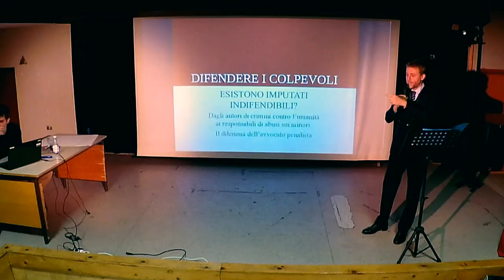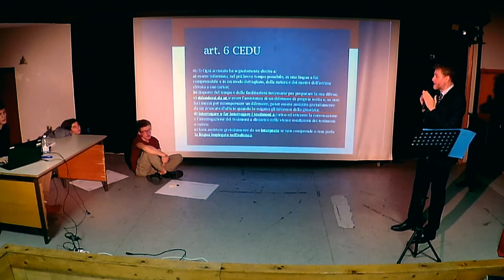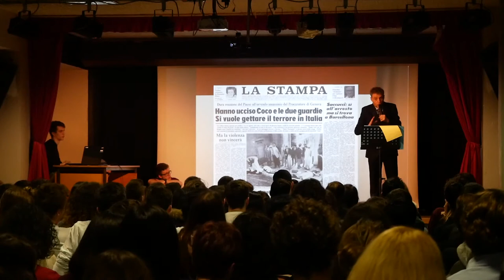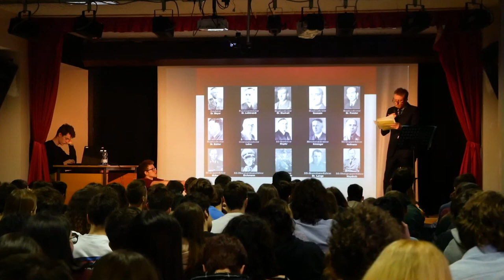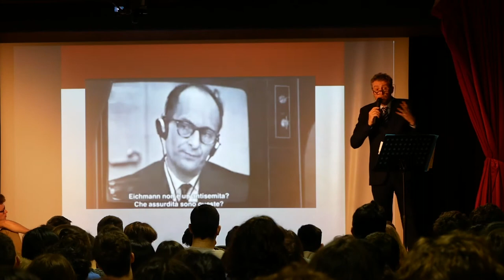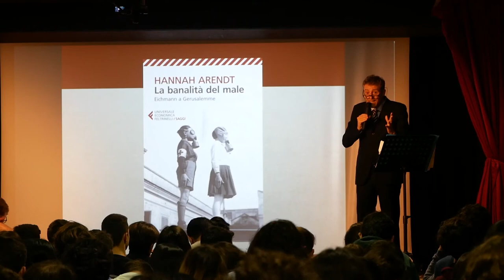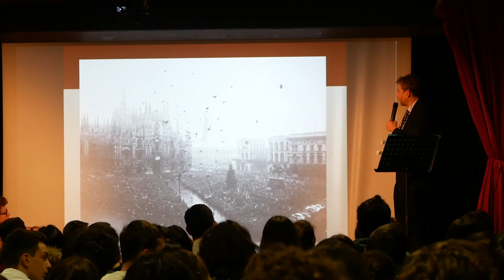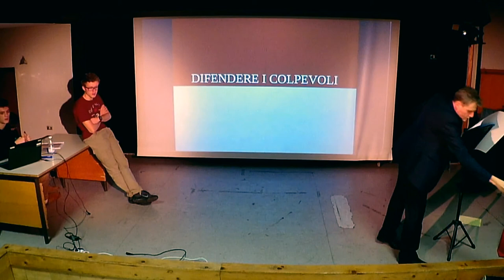DIFENDERE I COLPEVOLI - esistono imputati indifendibili?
Incontro dell'avvocato Marco Micheli con gli studenti del Liceo Scientifico Alessandro Volta di Milano. Dissertazione sul diritto di difesa e sulle tensioni etiche del penalista.